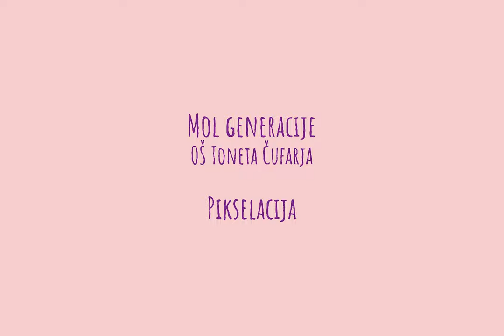Delavnica piksilacije_MOL generacije: OŠ Toneta Čufarja